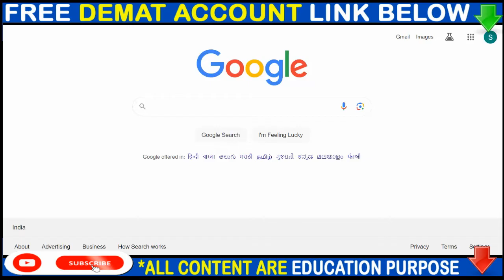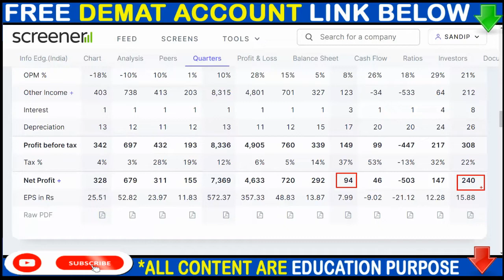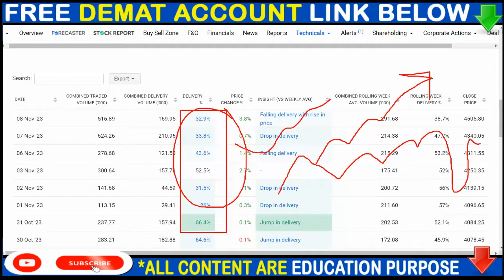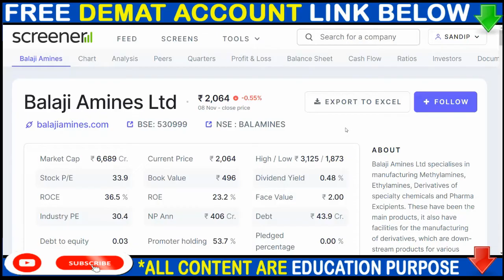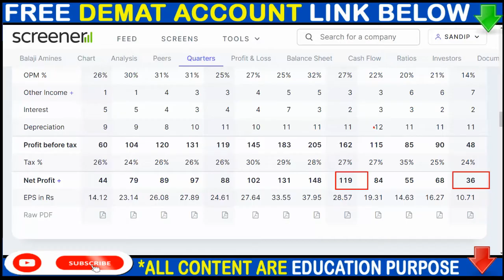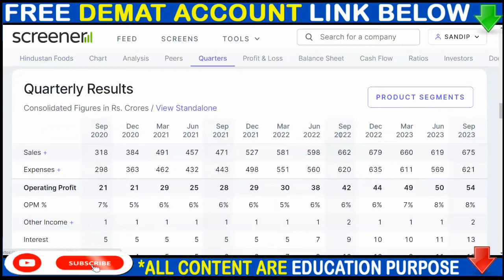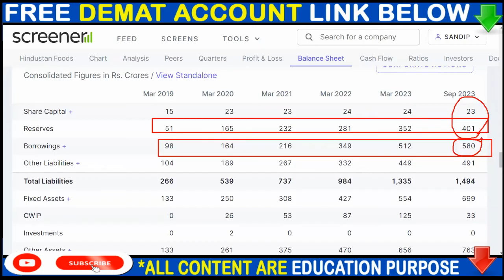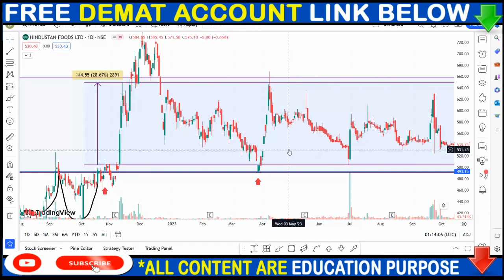NAUKRI SHARE NEWS, BALAJI AMINES SHARE NEWS, HINDUSTAN FOODS SHARE NEWS, SPLIT,